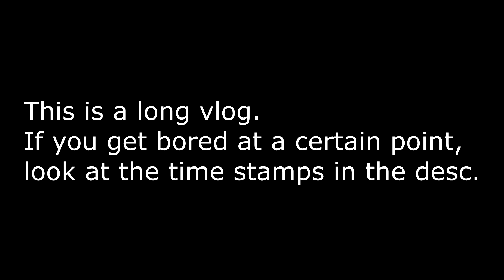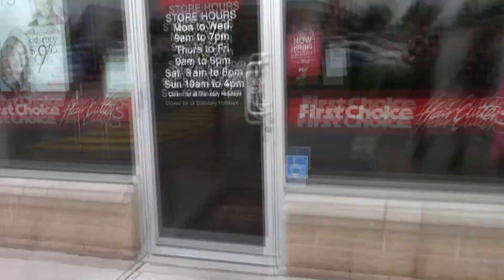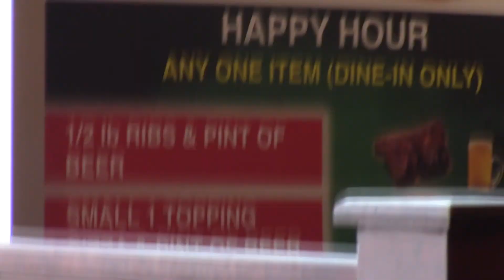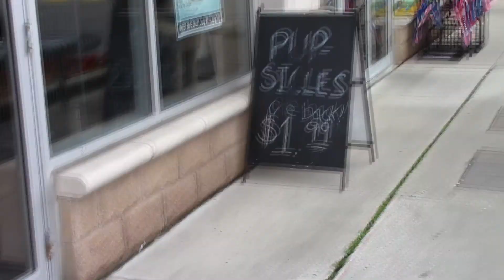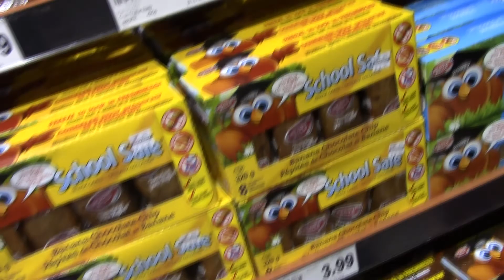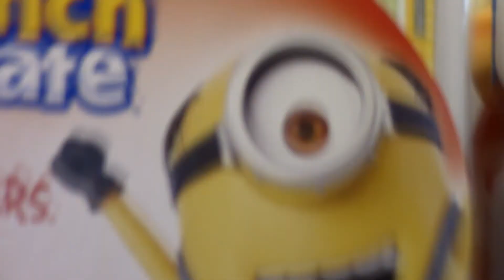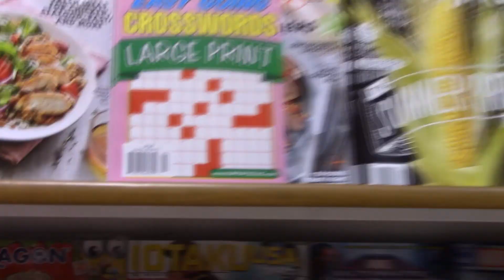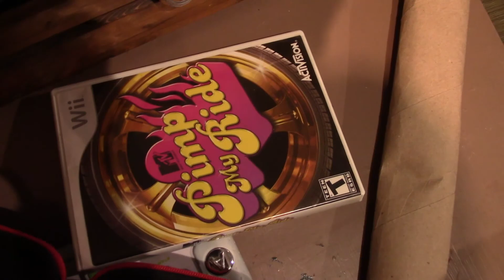Our First Vlog | MINIONS!?1/1/1/!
Watch covering new footage of 9 year old Arabic kid locked in basement for 10 days while surviving on minion gummies

This vlog was filmed with a camcorder and no tripod and we didn't want to give away our location. Cut us some slack.
Timestamps:
Time lapse start: 0:15
Time lapse end: 1:06
Leaving Tim Hortons: 3:17
Arriving at the pizza place: 4:22
Ordering the pizza: 6:34
Leaving the pizza place: 8:47
Arriving at Metro: 9:47
Getting the only item: 12:36
Checkout and exit: 15:39
Very offensive ;( : 16:00
The end: 16:30
SIKE
Sneaking out: 16:34
Back at Tim Hortons: 17:40
Cleaning a bike: 19:23
Pimp your ride: 20:32
Outro: 20:56

Don't forget to check under your chicken ( ͡° ͜ʖ ͡°)